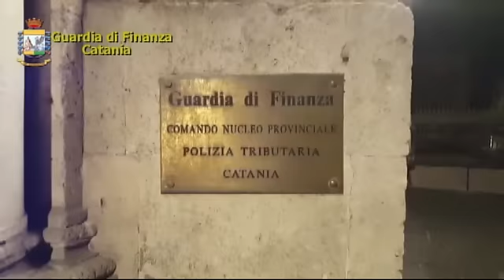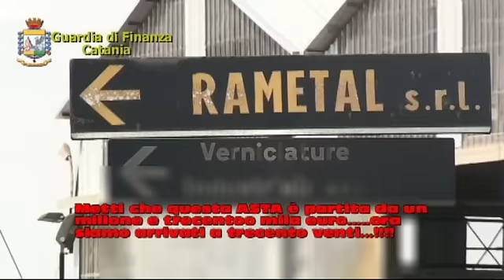GdF Catania Operazione antimafia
Santapaola-Ercolano